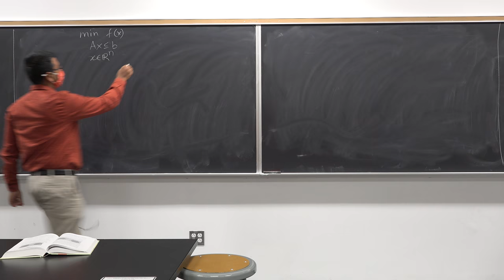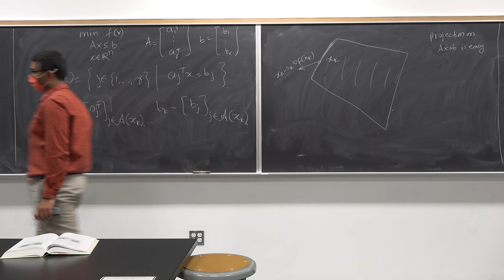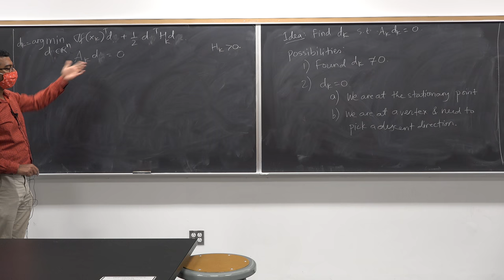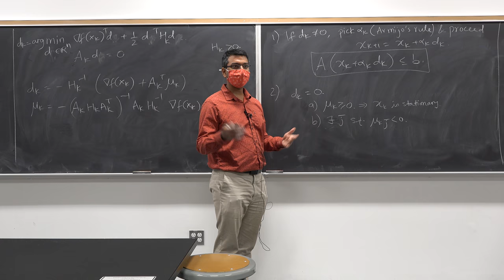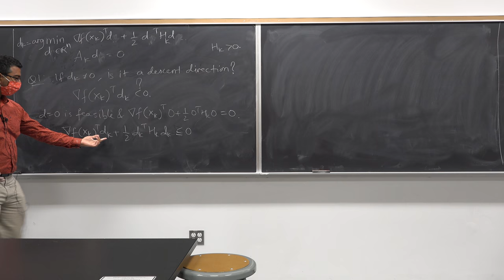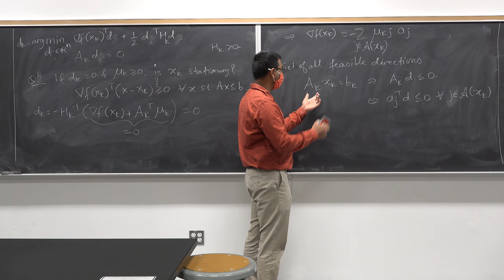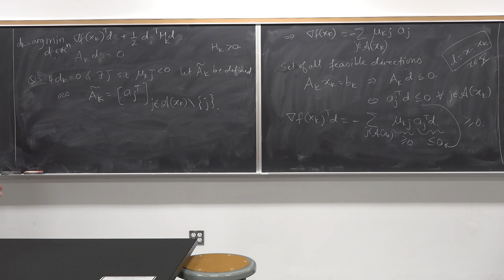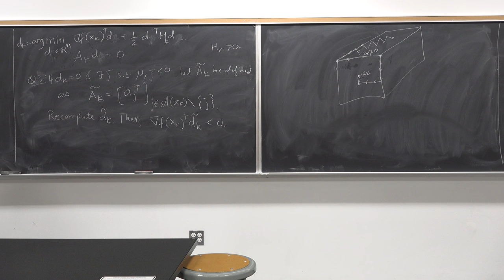Lecture 13: Manifold suboptimization (Simplex) method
In this video on Nonlinear Programming, we'll explore an advanced technique for solving complex optimization problems: the Manifold Suboptimization Method. This method involves breaking down a complex optimization problem into smaller, simpler subproblems that can be solved independently. We'll cover the basics of the Manifold Suboptimization Method, including how it works, its strengths and weaknesses, and how it can be applied to solve complex optimization problems with multiple constraints.

This lecture series is from the Nonlinear Programming course that ran at The Ohio State University under the course number ECE 5759. The course builds on linear algebra and calculus to derive various algorithms for optimization in static and dynamic systems. The course is aimed at first-year graduate students, though senior undergraduate students with advanced knowledge of mathematics can also grasp the concepts discussed in the course.
If you are interested in other courses taught by him, you can view them here:

Prof. Abhishek Gupta is an Associate Professor in the Electrical and Computer Engineering department at The Ohio State University. He completed his Ph.D. in Aerospace Engineering (2014), MS in Applied Mathematics (2012), and MS in Aerospace Engineering (2011), all from University of Illinois at Urbana-Champaign (UIUC). Before coming to UIUC in 2009, he completed his undergraduate in Aerospace Engineering from Indian Institute of Technology, Bombay, India (2005-09). As part of his research, he contributes to probability theory, optimization methods, and practice of data-driven algorithms in various applications. He has developed theory to ascertain convergence of recursive stochastic algorithms. He has devised new algorithms to detect cyberattacks on autonomous systems, price transportation services, optimize fuel efficiency in vehicles, and optimize charging of electric vehicles using renewable energy.  His research has resulted in over 60 peer reviewed publications, 1 patent, and 2 pending patents. You can find more information about him and his research